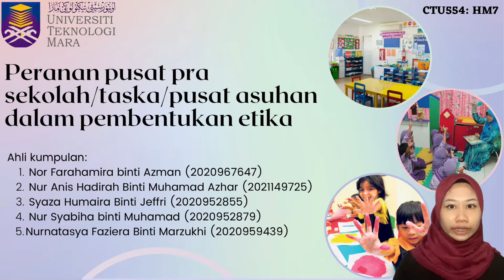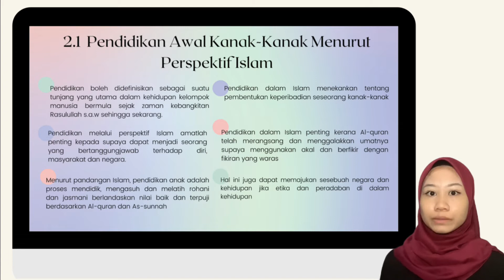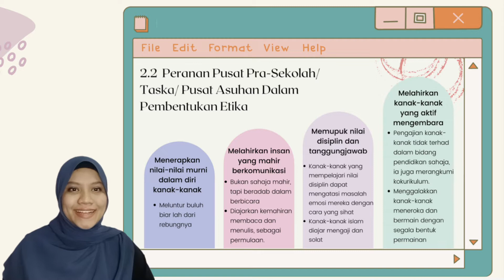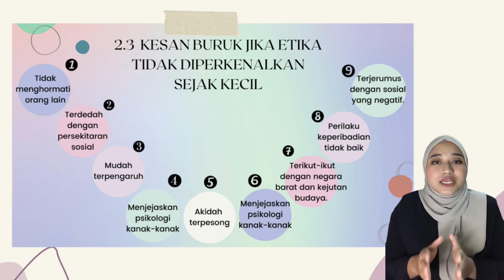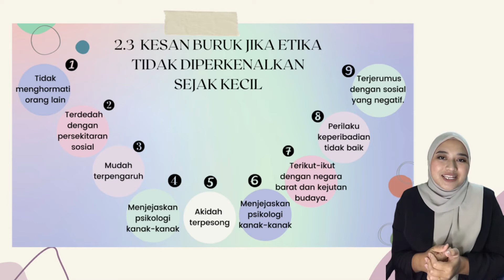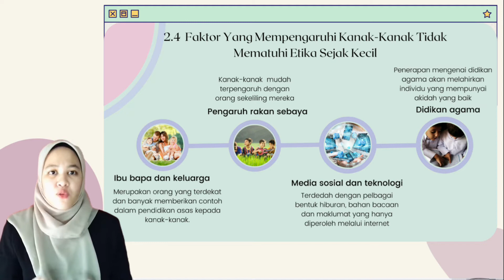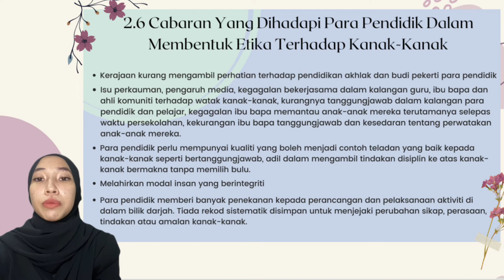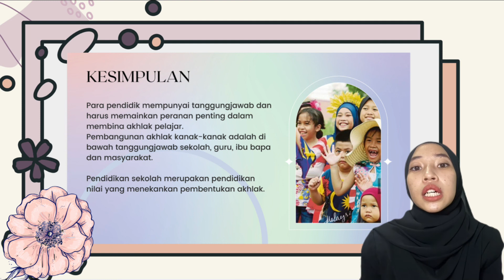CTU554 - PERANAN PUSAT PRA SEKOLAH / TASKA / PUSAT ASUHAN DALAM PEMBENTUKAN ETIKA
CTU554 - PERANAN PUSAT PRASEKOLAH/TASKA/PUSAT ASUHAN DALAM PEMBENTUKAN ETIKA

AHLI KUMPULAN:

1) NOR FARAHAMIRA BINTI AZMAN (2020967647)
2) NUR ANIS HADHIRAH BINTI MUHAMAD AZHAR (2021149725)
3) SYAZA HUMAIRA BINTI JEFFRI (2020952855)
4) NUR SYABIHA BINTI MUHAMAD (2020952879)
5) NURNATASYA FAZIERA BINTI MARZUKHI (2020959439)